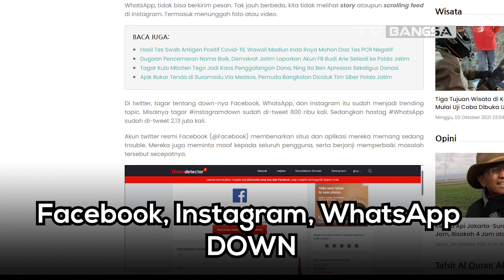Facebook, Instagram, WhatsApp, DOWN !!!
Pantauan BANGSAONLINE.com, Facebook mulai tidak bisa dibuka sejak pukul 22.30. Begitu juga dengan WhatsApp, tidak bisa berkirim pesan. Tak jauh berbeda, kita tidak melihat story ataupun scrolling feed di Instagram. Termasuk menunggah foto atau video.

Di twitter, tagar tentang down-nya Facebook, WhatsApp, dan Instagram itu sudah menjadi trending topic. Misalnya tagar instagramdown sudah di-tweet 800 ribu kali. Sedangkan hastag WhatsApp sudah di-tweet 2,13 juta kali.

Akun twitter resmi Facebook (@Facebook) membenarkan situs dan aplikasi mereka memang sedang trouble. Facebook juga meminta maaf kepada seluruh pengguna, serta berjanji memperbaiki masalah tersebut secepatnya.